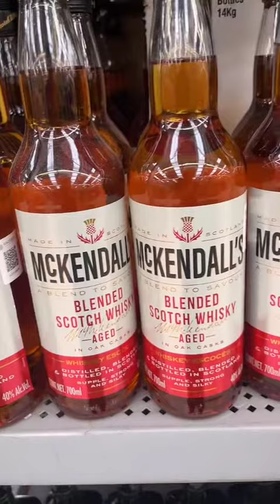Amigos nos encontramos el whisky más barato del supermercado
Catamos uno de los whisky mas económicos que pudimos encontrar.

Si lees esto envíame whisky a mi instagram: gastrovinos.mx